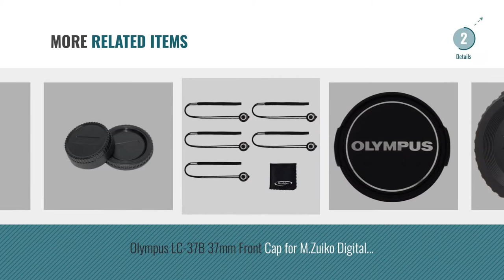Top 10 Lens Caps [2018]: Canon E-58II Lens Cap for 58mm Thread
New! 2019 Black Friday / Cyber Monday Lens Caps Deals and Updates.

Black Friday / Cyber Monday Canon E-58II Lens Cap for 58mm Thread by Canon

Black Friday / Cyber Monday Canon LCE77 E-77 II Lens Cap for EF Lens with USM by Canon

Black Friday / Cyber Monday Nikon LC-52 52MM SNAP-ON FRONT LENS CAP-Black by Nikon

Black Friday / Cyber Monday Eggsnow Lens Cap(2- Pack) 55mm Center Pinch Front Camera Lens Cover for Canon Nikon Sony by Eggsnow

Black Friday / Cyber Monday Kuuqa 2Pcs Lens Caps Accessories, Lens Hood Sun Shade Lens Hood Gimbal Protective Cover by KUUQA

Black Friday / Cyber Monday Canon 6316B001 E-67II Lens Cap by Canon

Black Friday / Cyber Monday Nikon LF-4 Objektivrückdeckel by Nikon